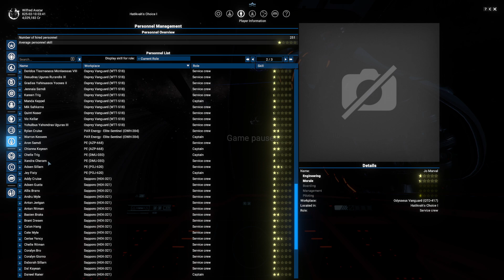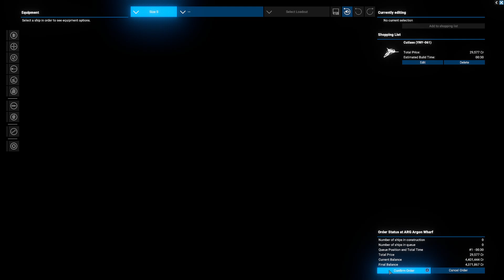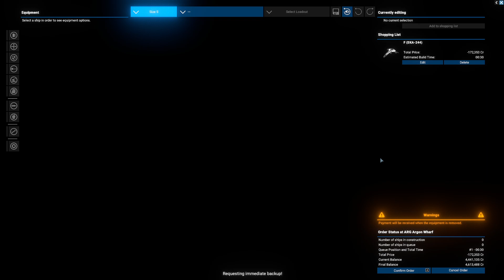X4: Foundations: ep30 - . [Gameplay]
Let's Play X4 Foundations: "Stranded" start scenario [Dead is Dead]  (PC)

Role & Playstyle: Combat pilot, Stranded Pirate Game start.

Rules:
1. Dead Is Dead (obviously)
2. Repairs on and only for fighter classes (and early TS captures). Anything and everything else must be paid for.
3. Acquisition of ships:
a) In the beginning, due to my questionable origin and shady nature I may only trade with races as per reputation with friendly races
Stations, Shipyards and Equipment Docks, including for repairs.
b) If I ever reach the point where any given race will sell me an XL class ship I may begin trading with their shipyards and EQ’s as they’ve obviously decided to overlook my origins.
c) I may always buy second hand ships.
d) … and of course, if I can convince the current pilot he really doesn’t want it anymore
(including and especially by having some well trained psychopaths throw him out an airlock) I can claim the ship.
4. Marines may only be hired from and trained at illegal locations, ie. Pirate facilities.

Played, recorded and uploaded on PC, High graphic settings and 1920x1080. All videos on the playlist are uploaded with high quality 1080p Full HD 60fps.

Description:
X4: FOUNDATIONS brings our most sophisticated universe SIMULATION ever. Fly every ship, EXPLORE space or manage an empire; TRADE, FIGHT, BUILD and THINK carefully, while you embark on an epic journey. Experience tons of improvements with the massive 7.00 Update!

Recent Reviews: Mostly Positive (428)
All Reviews: Mostly Positive (17,261)
Release Date: 30 Nov, 2018
Developer: Egosoft
Publisher: Egosoft